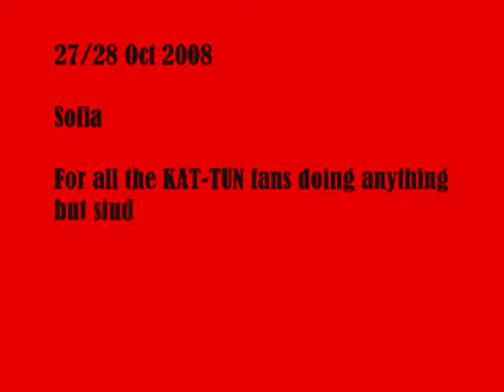KAT-TUN tick tick boom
a fast slideshow

... one lonely night, one very very cold room, too much homework to do, no internet. had about 200 pics of these guys on my computer and tried to make use of them with the good old movie maker.

As, I think, all of these photos are from magazines, that is, someone somewhere sometime, sat near a scanner and wasted no less time than i did now... I dedicate this humble thing (with a terrible ending) to all you girls, who work (scan/translate/photoshop etc) tirelessly for the happiness of others.

song by the hives.